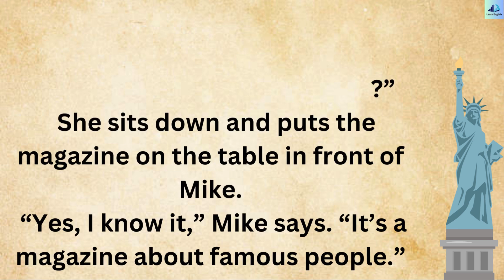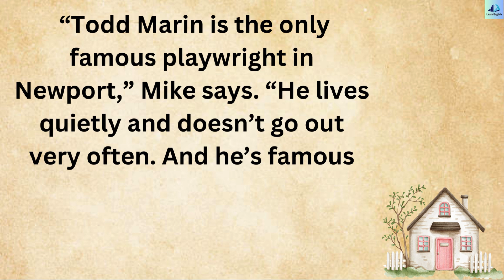Learn English Through Story |For Beginner Level | Graded Reader | A Difficult Interview Short Story.